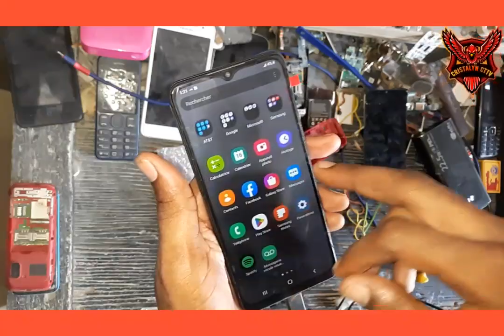Samsung Galaxy a12✔🤔(aprann met ecran yo) 100%pratik